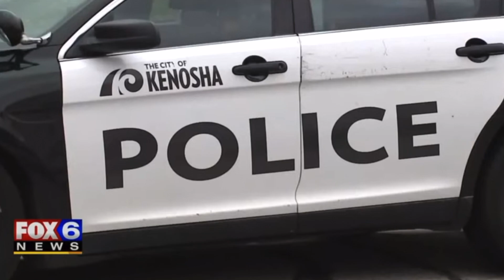Young Romance Turned Deadly | The Case of Kaylie Juga & Martice Fuller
16 Martice Fuller was a sophomore and quarterback at Bradford High School and with his girlfriend Kaylie Juga being a cheerleader- they seemed to be a perfect couple. But when Martice's controlling and jealous behavior steadily escalated to the point of no return, the community of Kenosha,WI was stricken with grief.

Thank you so much for choosing to watch this video amongst Youtube's endless options. If you have any recommendations for future topics you'd like to see me discuss, I'd love for you to leave them in the comments!

Watch: • Last Night's Drea...